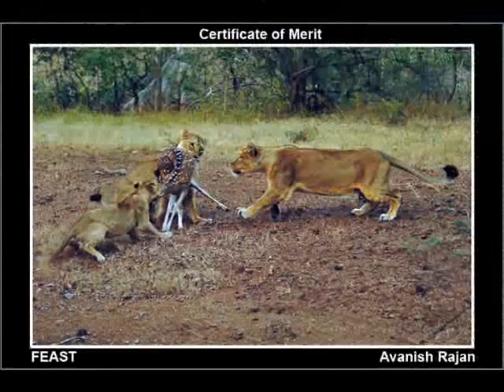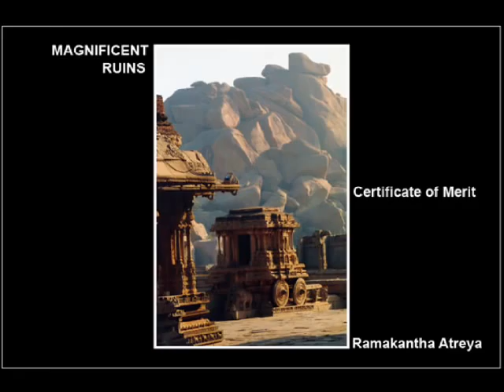31st YPS All India Salon PART - 1 Awarded Pictures.wmv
This is the part of yearly activity of Youth Photographic Society,Bengaluru, Karnataka, India.The society has highest No. of International Hons. holders in Photography  in India.Salon is a french word, Where in Pictures ones exhibited in City ,will not be exhibited, and accepted for Awards.